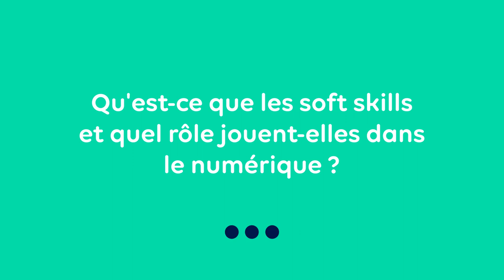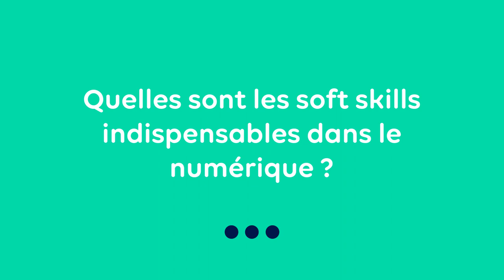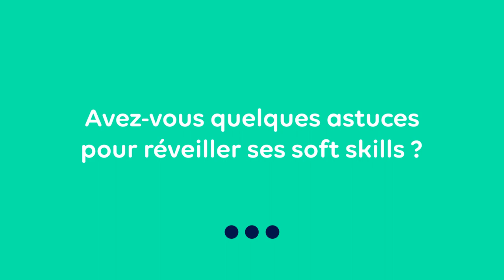CULTURE TECH : Les soft skills avec Julien Bouret, coach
Julien Bouret, co-auteur des ouvrages Soft Skills, (Dunod, 2018) et Le Réflexe Soft Skills, (Dunod, 2014) accompagne le développement des soft skills.

Dans Culture Tech, Julien Bouret nous dit tout sur les softskills, ces fameuses compétences comportementales. Quelles sont les soft skills indispensables dans le numérique ? Comment les valoriser en entretien d'embauche ? Comment les réveiller ? Notre expert révèle toutes ses astuces !